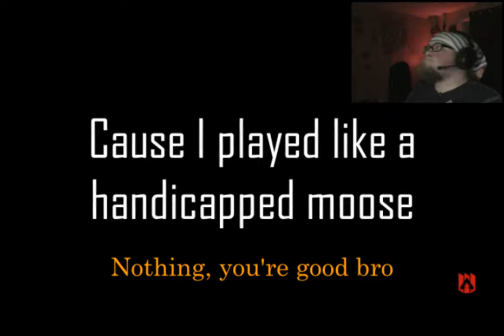Kicking Tushy with the Dr | Apex Legends ft Dr. Ice #1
Dr Ice joins me, carries me really, through many battles in Apex Legends. Stupid shenanigans ensue.